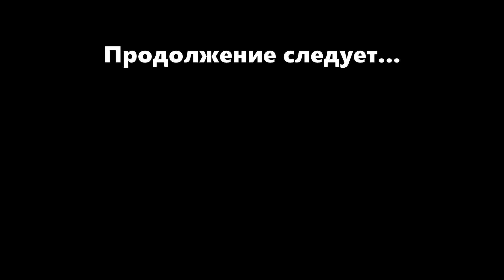БОРЬКА В ТЮРЬМЕ | Сериал БРАТИКИ - 59 Серия